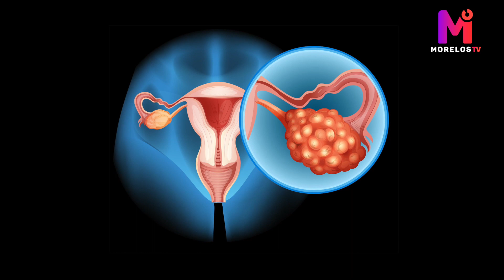Cáncer de ovario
El Dr. Marco Antonio García Albarrán, experto en ginecología, nos explica a detalle qué es el cáncer de ovario.